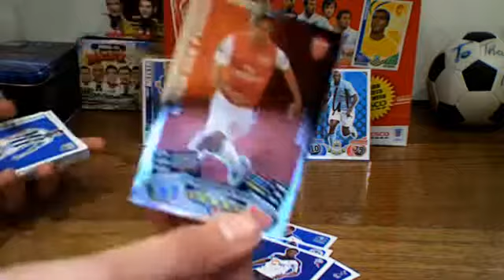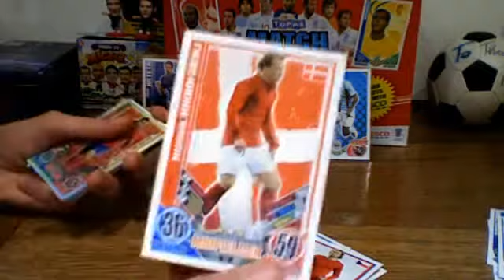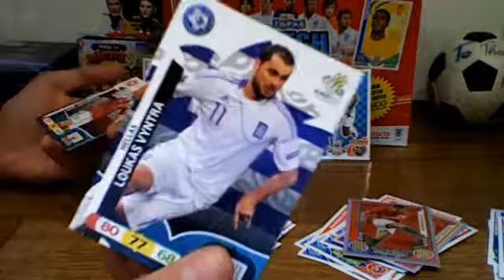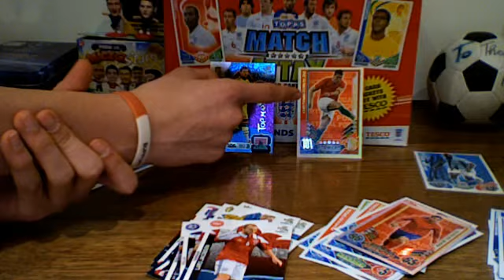Amazing pulls from 6 packs of Match Attax and Adrenalyn XL (MUST SEE)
2 packs of Match Attax Extra
2 packs of Match Attax Euro 2012
2 packs of Adrenalyn XL Euro 2012
2 AMAZING CARDS !